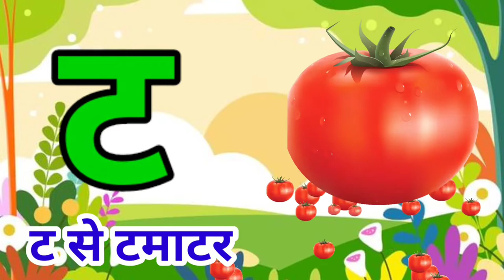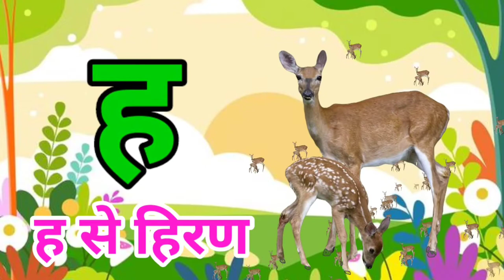अ से अनार, आ से आम, हिंदी वर्णमाला, अ आ इ ई, क ख ग, क से ज्ञ तक हिंदी वर्णमाला, A se Anar, Aa se aam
Your query

ABCD
1 view  3 Jun 2022  Se Anar Aa Se Aam|Hindi Alphabet For Kids|Hindi Varnmala With Picture|Hindi Swar Vyanjan|A Se Anar|

Your query
A se anar
Aseanar
A_se_anar
Aa se aam
Aaseaam
Aa_se_aa
a for apple
aforapple
a_for_apple
b for ball
bforball
b_for_ball
Hindi varnmala
hindivarnmala
hindi_varnmala
Hindi varnmala for nursery
Hindi varnamala
HindiVarnamala
Hindi_Varnamala
hindi varnmala
हिंदी वर्णमाला
हिंदीवर्णमाला
हिंदी_वर्णमाला
हिन्दी वर्णमाला
हिन्दीवर्णमाला
हिन्दी_वर्णमाला
हिंदी व्यंजन
हिंदीव्यंजन
हिंदी_व्यंजन
हिंदी स्वर
हिंदीस्वर
हिंदी_स्वर
हिंदी स्वर व्यंजन
हिंदीस्वरव्यंजन
हिंदी_स्वर_व्यंजन

‎@Chhotu TV
‎@ChuChu TV Nursery Rhymes & Kids Songs
‎@ChunChun TV